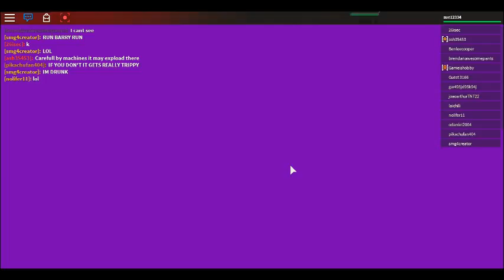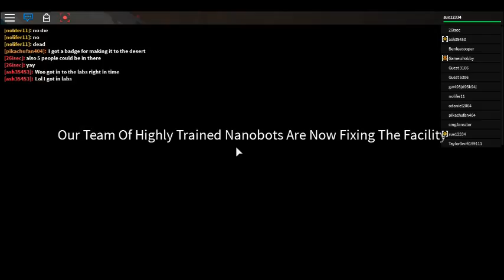Let's PlayInnovation Research Labs part 2